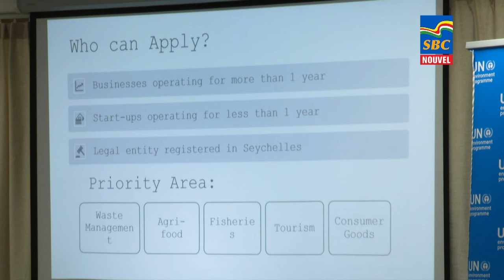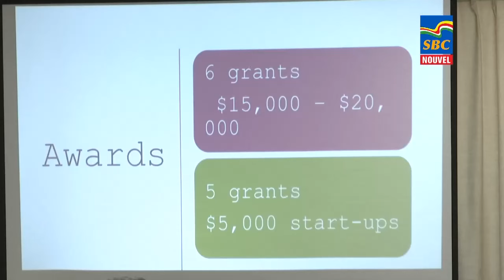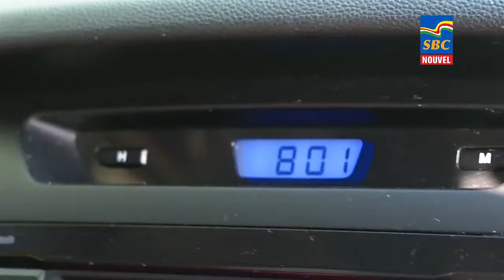8 p.m News 28-03-2024